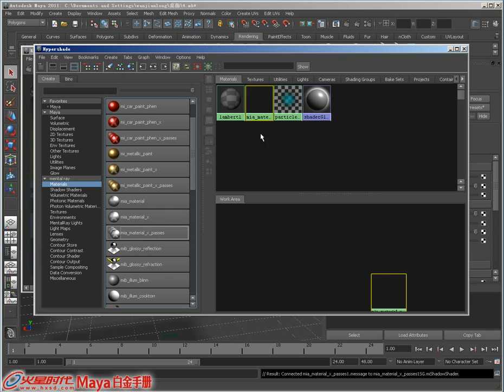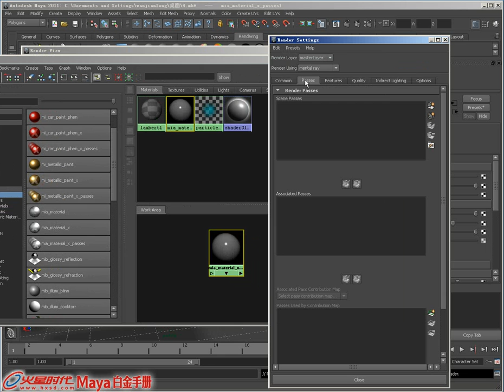4.5.5 mia material x passes材质 [mental ray渲染] [Maya 2011 白金手册]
《Maya 2011 白金手册》(mental ray渲染) 第4章 Mental ray 节点 4.5.5 mia material x passes材质

视频简介：介绍mia_material_x_passes材质的使用方法。